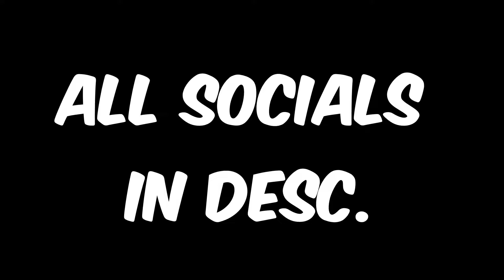Lemonade🍋 (Fortnite Nintendo Switch Montage) + Handcam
Wildcat Skin!
Use Code 'Evrizzle" In the item shop

Ignore:
fortnite nintendo switch double helix skin code,
fortnite nintendo switch double helix skin,
switch fortnite edition,
fortnite nintendo switch ad,